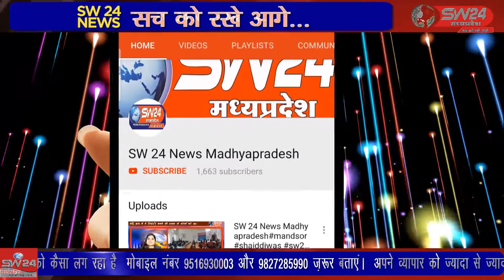शहर की जनता एक एक बूंद पानी के लिए भटक रही है ।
शिवपुरी में सरकारी पाइप फटने के कारण मणि खेड़ा की पानी की लगभग 5 दिन से सप्लाई शहर में बंद है पर अभी तक जिम्मेदार अधिकारियों सुध नहीं ली है शहर की जनता एक एक बूंद पानी के लिए भटक रही है ।  शिवपुरी से युसुफ खान की रिर्पोट।